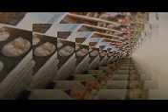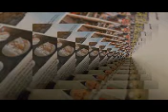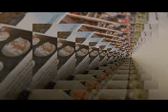MUSIC GADGETS-JOHN BAKALIS-2022